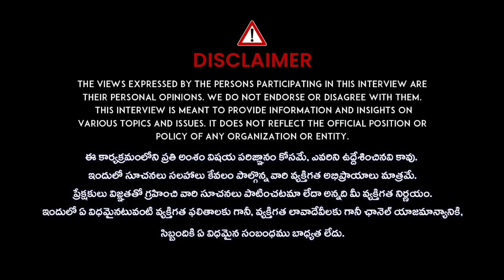Vijay Karanam Shares His Top Mutual Fund Investing Secrets! | Mutual Fund Investment Planning | SIP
Vijay Karanam Shares His Top Mutual Fund Investing Secrets! | Mutual Fund Investment Planning | SIP | Idream Finance

Are you tired of making mistakes in mutual fund investing? In this exclusive video, Vijay Karanam, a seasoned investor, shares his top secrets to help you maximize your returns and minimize your risks. From understanding the importance of asset allocation to identifying the right mutual fund schemes, Vijay covers it all. Whether you're a beginner or an experienced investor, this video is packed with actionable tips and insights that will help you make informed investment decisions. So, what are you waiting for? Watch now and start building your wealth with confidence!